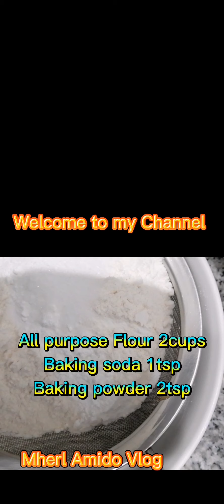BANANA CUPCAKES (MY VERSION)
2pcs over ripe banana
2 pcs eggs
3tbsp canola oil
Halp cup Sour cream
3tbsp Brown Sugar

Toppings
Postacio

Cooking time 12 mins (180c)

Please keep sharing.

Salamat po